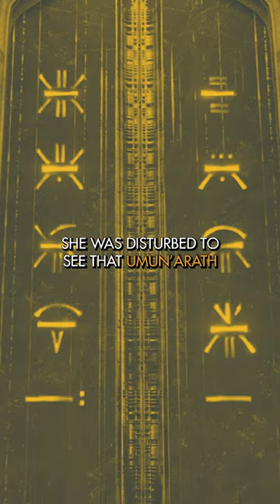How Did the Cabal Lose Their Home To Xivu Arath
Destiny 2 | How Did the Cabal Lose Their Home To Xivu Arath